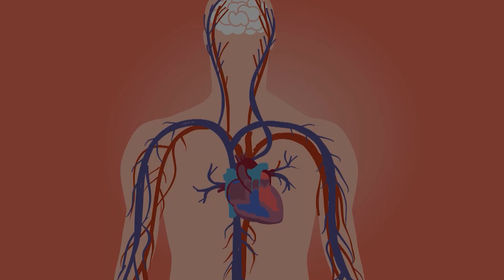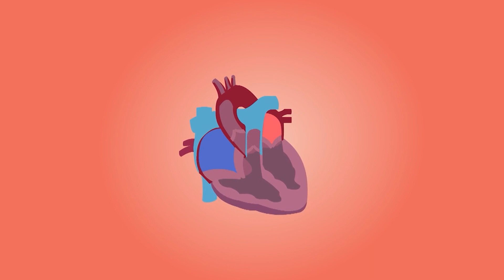Чем опасны заблокированные эмоции / ВИДЕО - 5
Быть на позитиве сейчас модно.
 Когда у нас в жизни складывается все хорошо мы  испытываем радость, счастье, удовлетворение и т.д.
 А что происходит с нами, как рушиться наша жизнь,  когда у нас случаются проблемы, нет денег , тогда к нам  приходит отчаяние,  печаль, безысходность,  злость, агрессия и список бесконечно длинный.
Эти эмоции часто остаются неназванными, подавленными и, разумеется, всегда — непережитыми, мы их блокируем, и они  консервируются в нашем теле и потом наносят сокрушающий удар по нашему здоровью, и нашей жизни в целом в виде различных проблем.
        И сегодня мы поговорим о заблокированных негативных эмоциях, с чем это связано,  чем они опасны и как их разблокировать, что бы  они не портили нам жизнь.

Рекомендую посмотреть полезные ролики:
                    Плейлист «РЕГРЕССИЯ-  или метод вспомнить прошлое, что бы изменить будущее»

                    Лишний вес / мой результат и отзыв после сеанса регрессии